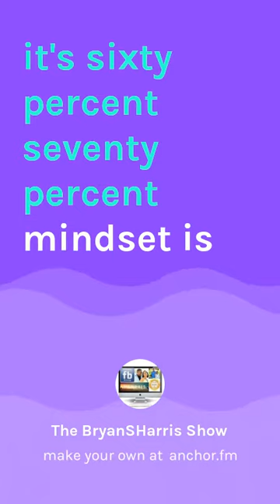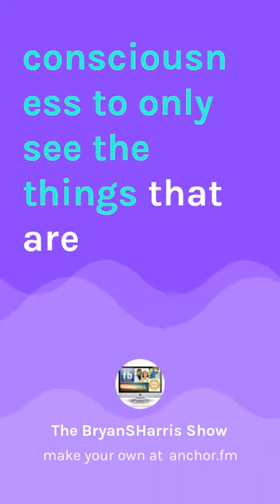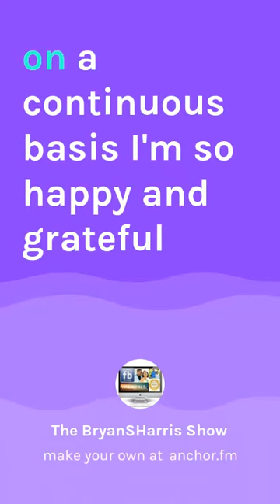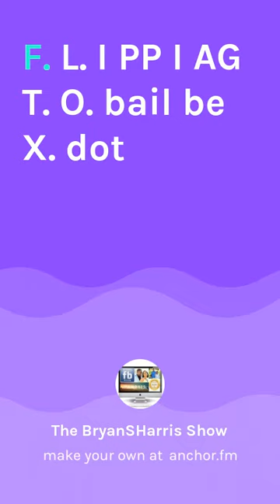How To Make $800+ per day in 2018 in Beyond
Go here and purchase your affirmations now.